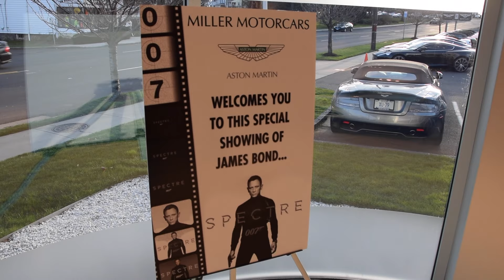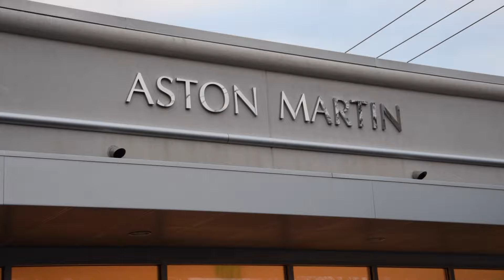Aston Martin DB10 on Display at Miller Motorcars - 2X Startup, Details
Here is the Aston Martin DB10 on display at Miller Motorcars. There were 10 DB10s produced and this is only 1 of 3 that survived the filming of Spectre. Daniel Craig has actually driven this DB10. Enjoy!